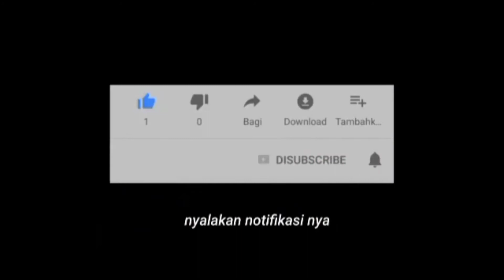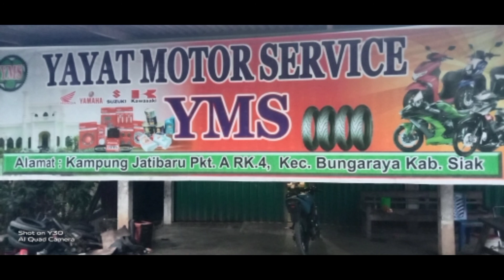MEMPERBAIKI CAKRAM YANG MACET.HONDA CBR.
Assalammualaikum warohmatulahi wabarokati.

Kali ini aku membuat Tutorial? (.)

silahkan simak videonya agar tidak salah paham ya..?

⛔info buat kalian yang hampir putus asa ngeyoutub.
Link..

Jika kalian suka dan like, shere video ini ke temen kalian.

🔜judul
Link..

Silahkan kalian bisa DM jika ada yang di tanyakan

Walaikummusalam warohmatulahi wabarokatu

Tag.

Cara Membuat Foto Sampul/Tumbnail Youtube // Dari Editing Sampai Penguplotan
Cara Memperbaiki Dinamo Motor Beat Yang Rusak
Cara Servis Mesin Rumput
Ternyata Ini? ||Cara Ngecas Baterai/Aki Cepat Banget 🤩
Cara Yang Tepat Merakit Blok Beat ||| Serta Cara Masang Sill Koras Yang Baik Dan Benar
Cara Yang Sangat Tepat! Mengecek pengapian yang mati
Cara mengatasi motor Suzuki Thunder yang tidak bisa setater apa bila di engkol hidup.
Cara Mengatasi motor CBR yang tidak bisa starter.
Cara merombak  on,off lampu depan satria Fu 150 new ||
Cara Melepas Baut Yang Patah Di Blok Atas / Dexel ||| Semua Sepeda Motor
Supra X 125 As Gear Depan||Cara Mengatasi As Gear Depan Yang Sudah Gundul Tanpa Mengganti Asnya
cara memperbaiki poli dan ruler motor Mio sporty dan motor metik yang lainnya.
Jatibaru punya cerita. Nyeting motor drag
Cara merombak Mio m3 atau Mio j atau Mio GT  ijeksi menjadi karbulator
Begini ternyata!!! cara ngelas terbaik di sasist motor
Mecoba melawan Fu 225cc rupanya tak sanggup
Press piston..! Untuk semua motor sama
Cara nyetel jari jari roda motor. Dengan cepat dan di jamin lurus
Merakit jari jari motor kurang dari 15 menit siap. Liat cara dan triknya
Set motor satria Fu 225cc vs 150
Merakit dan meringkas kabel Fu 150 dengan cepat kurang dari 1 jam siap
Sering Fu bor up 225 cc
Ini salah satu penyebab motor beat injeksi Lampu gak hidup
Rakit motor Fu bor up 225 CC| piston mobil cerry
Bor up mesin satria Fu 225cc
Memotong rantai motor
Kegiatan bengkel Yayat motor servis
Cara cepat memperbaiki lubang. Kenalpot tanpa turun deksel
Bor up Satria Fu
Bongkar motor